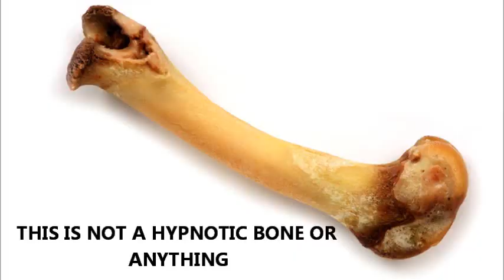NINJAS IN RAVEN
parody of Jay Z and Kanye West for RYMFC. This song is not made to offend, if it does apoligies in advance. enjoy and laugh!